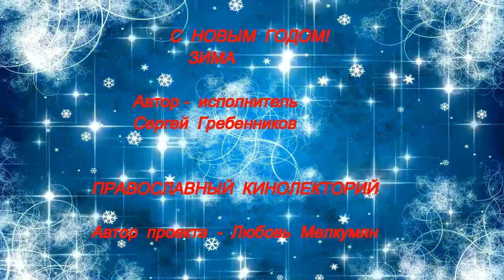ЗИМА. АВТОР - ИСПОЛНИТЕЛЬ СЕРГЕЙ ГРЕБЕННИКОВ.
Школа Сергея Гребенникова "Творческий Путь к Цели!